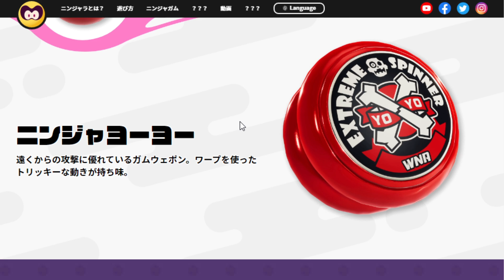ニンジャラの武器一覧！それぞれ専用技や特徴が違って面白そうすぎるｗｗｗ【ニンジャラ】